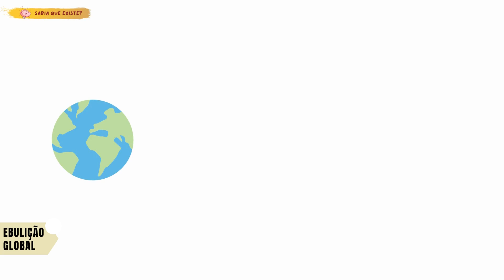🥵A Era da Ebulição Global: Desafios e Impactos das Mudanças Climáticas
🥵Bem-vindo ao nosso vídeo sobre a 'Era da Ebulição Global', um cenário climático que está transformando rapidamente nosso planeta.

🌾À medida que deixamos para trás a era do aquecimento global, enfrentamos uma nova realidade de eventos climáticos extremos, aumento do nível do mar e impactos devastadores nas comunidades em todo o mundo.

Neste vídeo, exploraremos em detalhes o que significa a ebulição global, suas causas e consequências. 🌏

🌎Vamos analisar os desafios que enfrentamos, desde ondas de calor recordes até eventos climáticos imprevisíveis.

Além disso, discutiremos as ações que podemos tomar para mitigar os efeitos da ebulição global e criar um futuro mais sustentável. 🌍

A mudança climática é uma ameaça urgente, mas juntos, podemos fazer a diferença.🌱

♻️Junte-se a nós nesta jornada de conscientização e ação.

O tempo de agir é agora. 🪴

Sobre o meu canal:
Explorando o mundo das curiosidades desconhecidas, o canal Sabia que Existe? leva você a uma jornada fascinante de descoberta sobre os segredos e maravilhas que cercam nosso incrível planeta.

✨ Seja bem-vindo a um universo fascinante de conhecimento.
🌍Descubra um mundo de curiosidades com o canal SABIA QUE EXISTE?